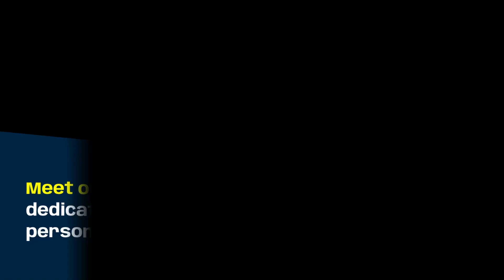തിരുവില്വാമലയിൽ നടക്കാനിരിക്കുന്ന കേരളോത്സവത്തിന്റെ ആലോചനയോഗം ചേർന്നു